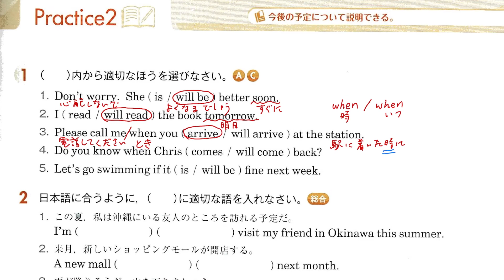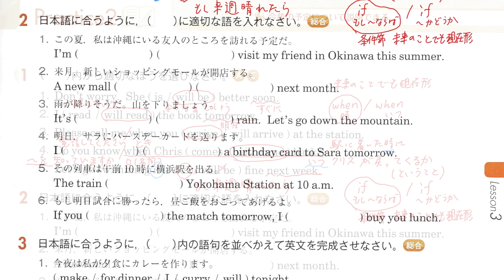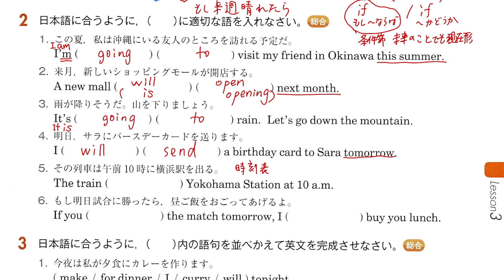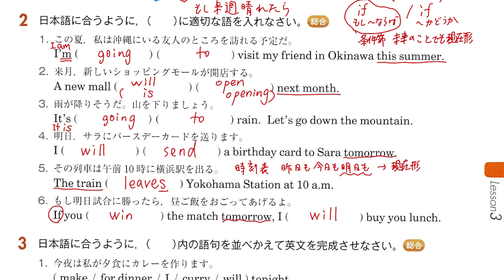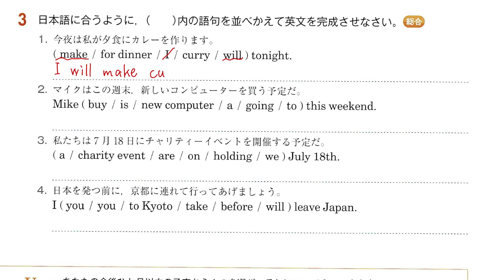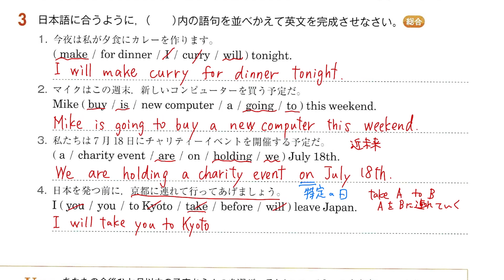【１年】英表Ⅰ 鯉渕 Lesson 3 Practice ２ 解説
教科書P21 Lesson 3 Practice 2 の解説動画です。授業の復習として活用してください。